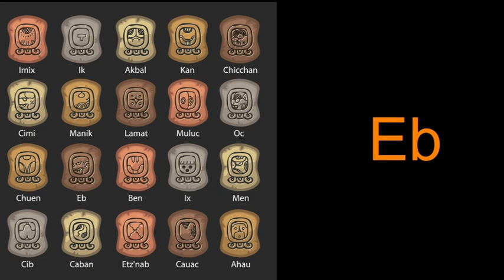Égi kapu nyílik Augusztus 23-án a Maya naptár szerint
Telefonos elérhetőségem jóslásra:
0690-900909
750Ft/Perc

Átutalás:
Erste Bank
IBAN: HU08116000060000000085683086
BIC: GIBAHUHBXXX
Tulajdonos: Dendera Susanna Medici
Kép: shutterstock/agsandrew/Alex Thonovs/Amanda Garden/Andrea Danti/andrey_popov/Anna Ismagilova/artEver/bruniewska/VizRad